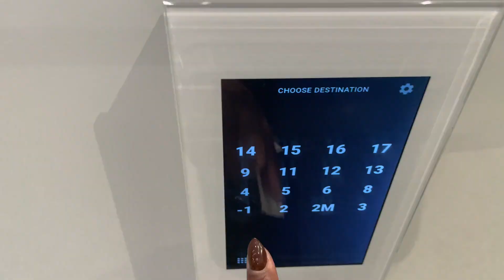Chanel Bag Unboxing | Pre-loved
Hello,

I hope everyone's weekend is wrapping up nicely. I am back today to share my new pre-loved Chanel bag.

What I'm wearing:
Lipstick: Mac- Mac Red